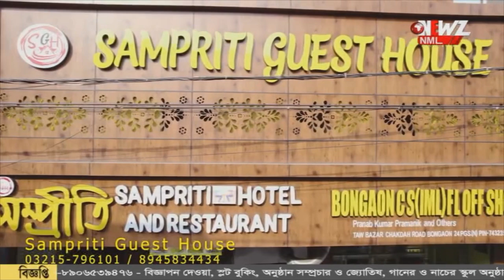"ফ্লাইং কিস" দিয়ে জয়ের আনন্দ KKR - এর।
"ফ্লাইং কিস" দিয়ে জয়ের আনন্দ KKR - এর। ট্রফি হাতে নিয়ে অভিনব সেলিব্রেশন কিং খানের। মধ্যমণি হর্ষিত।